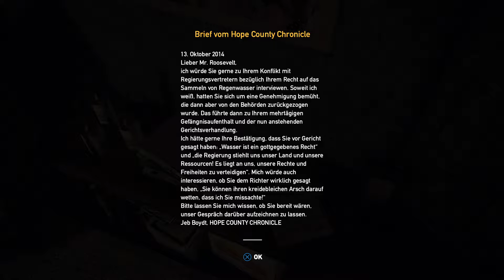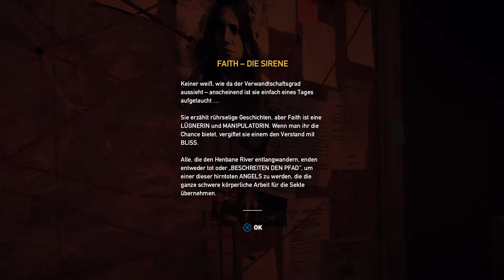Far Cry® 5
Erste Stunde Farcry 5